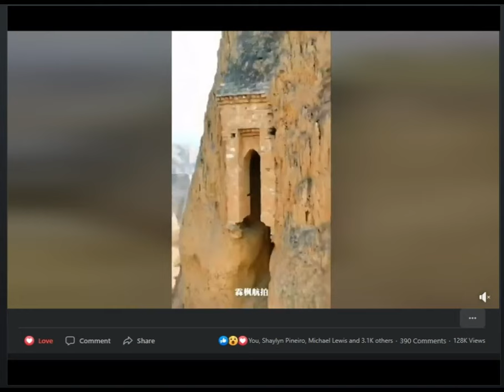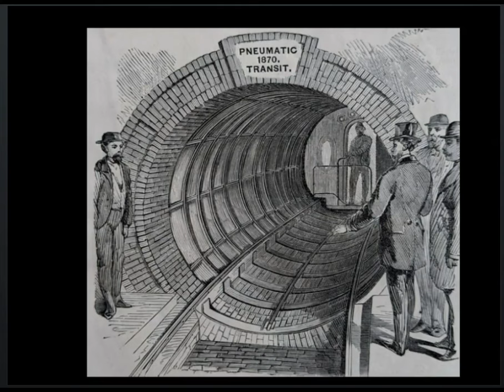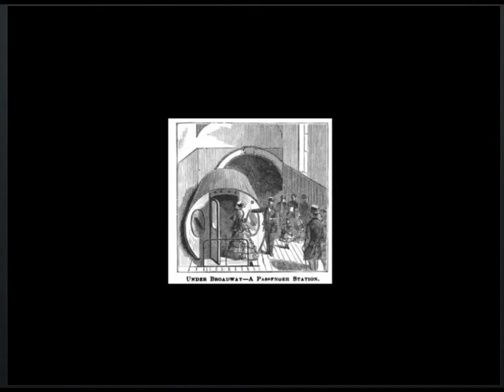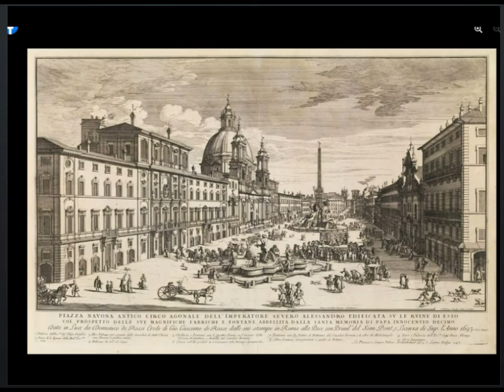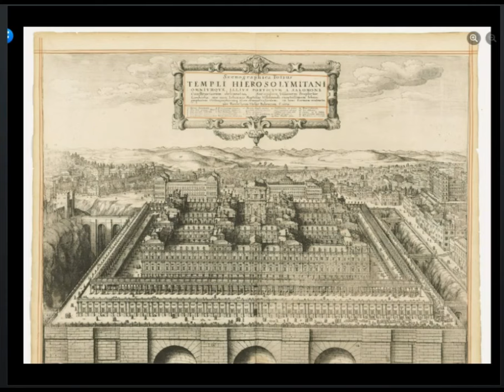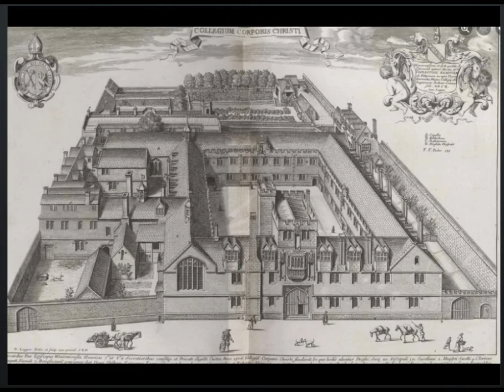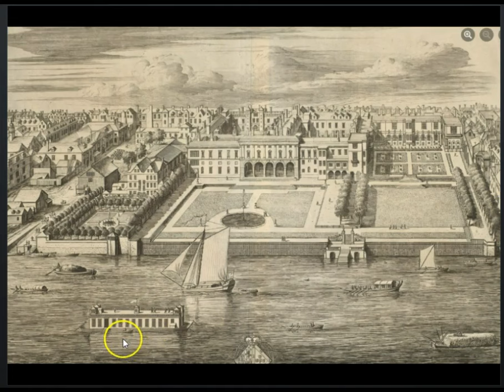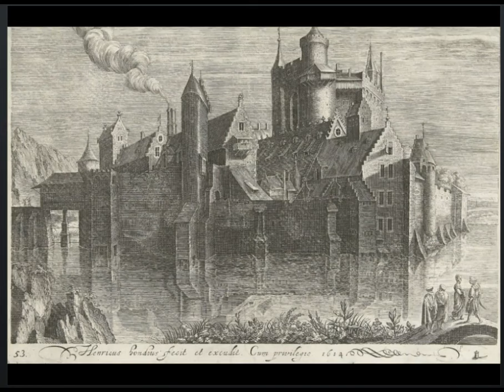Crystal Palace Was A Pneumatic Train Station 1800`s - SAMFU